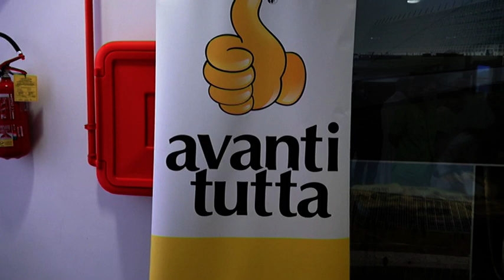PERUGIA, OSPEDALE: INAUGURATA SALA D’ATTESA PAZIENTI ONCOLOGICI